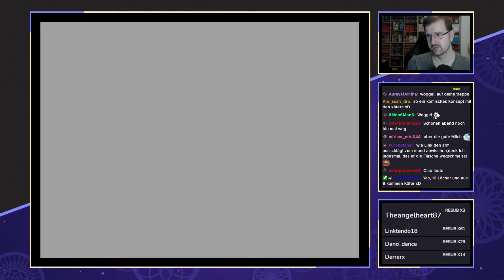TLo Zelda OoT x MM [Kombo Randomizer] - #06 - Perfekte Krabbelminen-Würfe